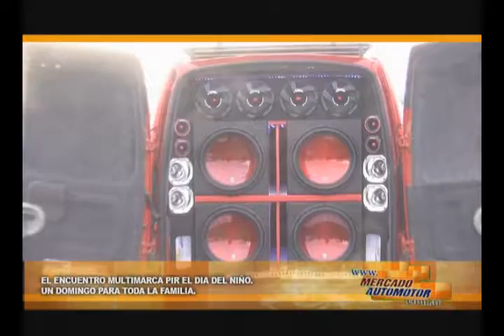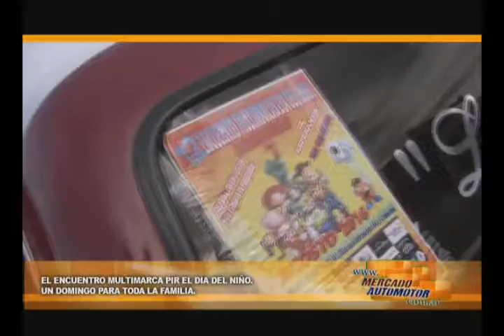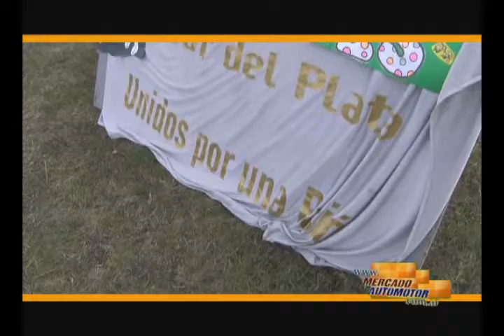ENCUENTRO CAMET DIA DEL NIÑO